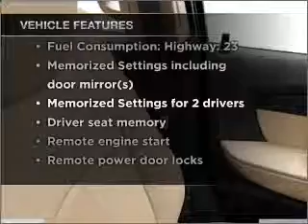2010 GMC Acadia - South Jordan UT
Year: 2010
Make: GMC
Model: Acadia
Trim: SLT
Engine: 3.6 liter 6 cylinder 24 valve
Transmission: 6-Speed Automatic
Color: White
Mileage: 0
Address:
10487 S. Jordan Gateway
South Jo